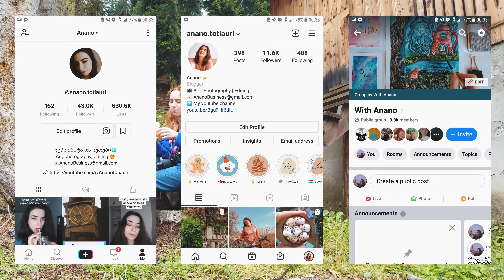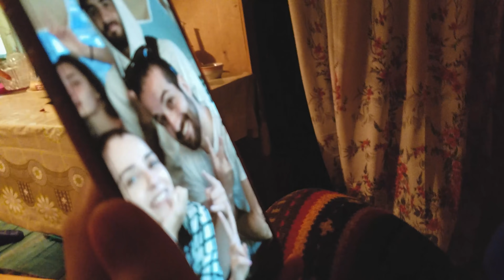1 კვირა მთიან აჭარაში 🍄 სოკოს კრეფა, პიკნიკი და ნისლიანი დღეები | VLOG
📱 ვიდეოს გადასაღებად გამოყენებულია: Samsung galaxy s7
💻 ვიდეო დამუშავებულია: Adobe Premier Pro- ში
🖥️ ფოტოებს ვამუშავებ: Adobe Photoshop-ში
📱 ფოტოს ფერებს ვამუშავებ Adobe Lightroom-ში